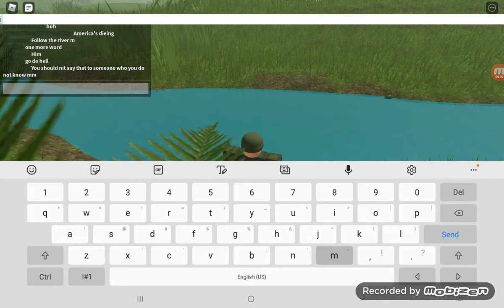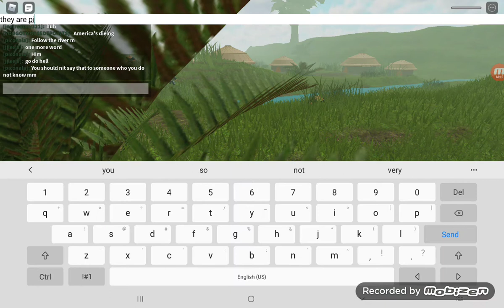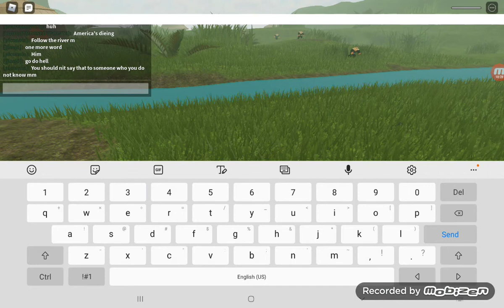The Roblox Vietnam War